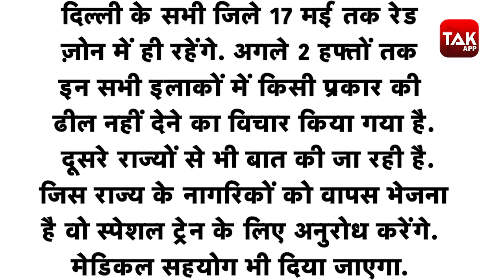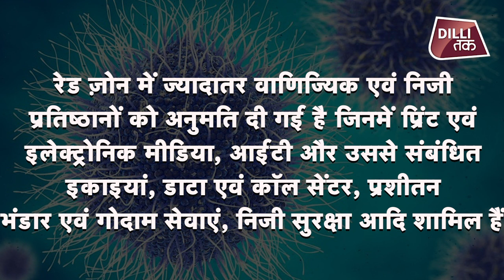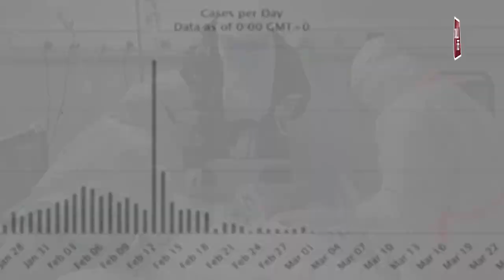DELHI को LOCKDOWN 3 में RED ZONE में रखने के बाद दूर है खुलने के आसार | Dilli Tak